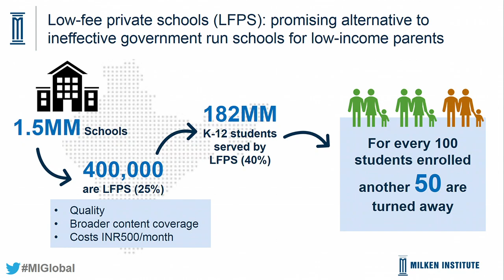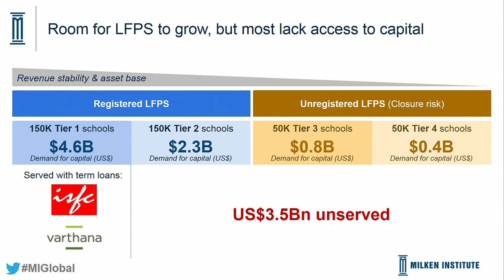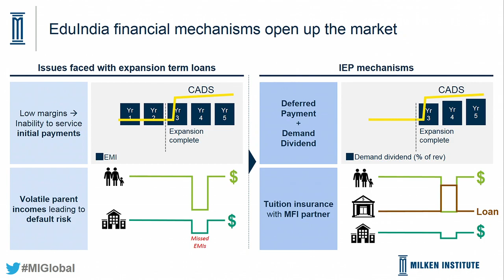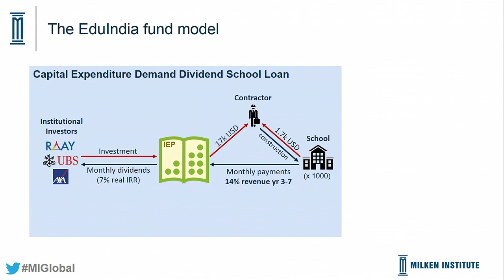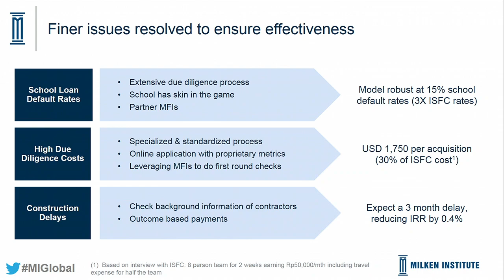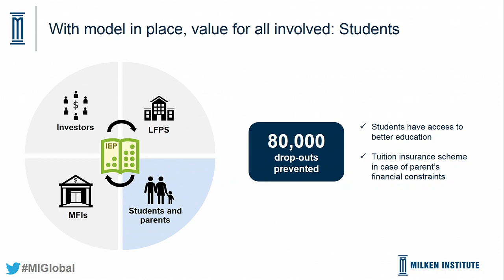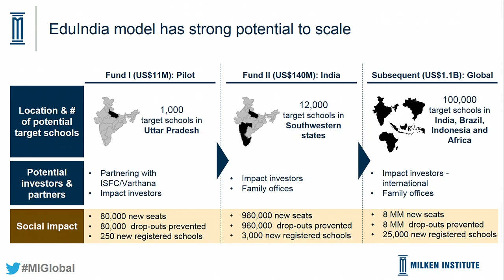The Sustainable Investing Challenge: Meet the Winning Team; See the Plan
Moderator
David Chen, Lecturer of Social Enterprise at Kellogg School of Management

Speakers
Ashwin Halgeri, Founder, EduIndia
Erica Hoeveler, Founder, EduIndia
Chris Shaw, Founder, EduIndia

The Milken Institute is a proud supporter of the Kellogg-Morgan Stanley Sustainable Investing Challenge, a global graduate business school competition that asks student teams to apply capital market tools to innovative business strategies that improve the world. The winning team from SIC 2017, from Kellogg School of Management at Northwestern University, will unveil their business plan, a sustainable private debt fund that helps private schools in India retain low-income students. Bring your questions and offer your advice in this highly interactive session!